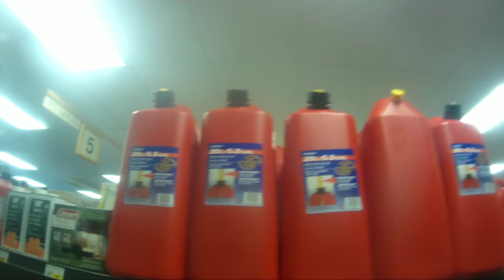Watson Lake - Whitehorse #82 Alaska en invierno en moto.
Ruta por el hielo en el territorio del Yukon Canada